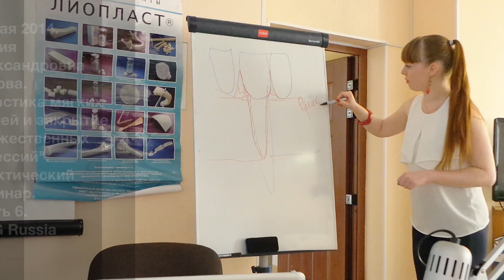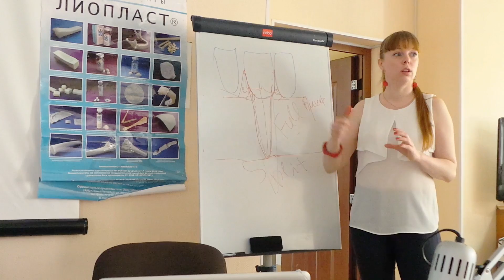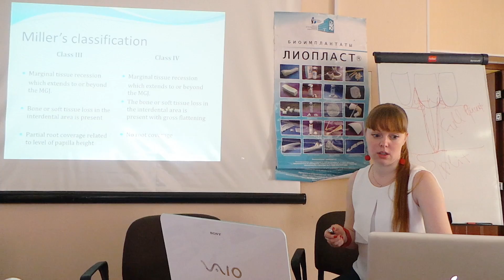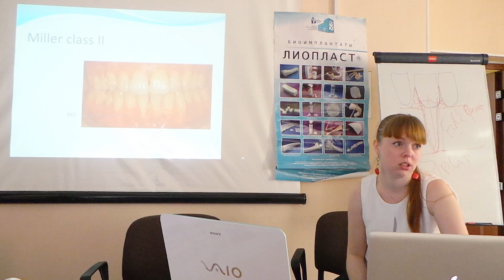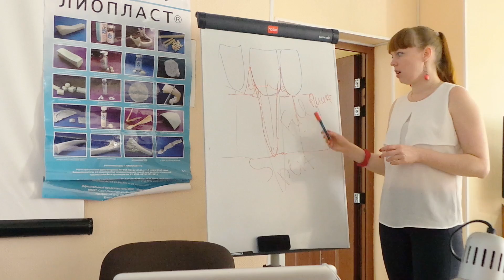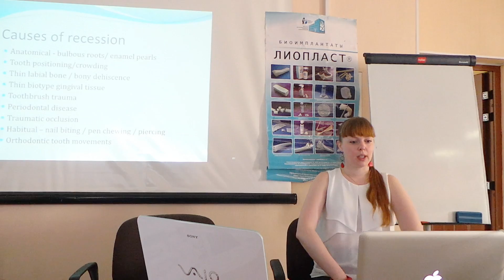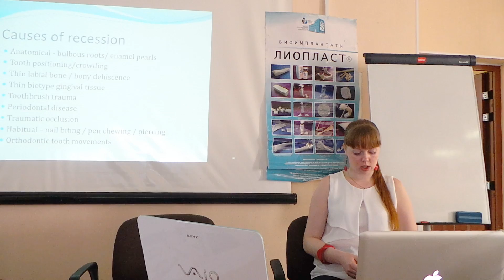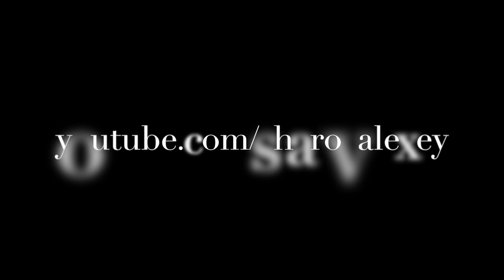25 мая. Мария Носова. Рецессии и пластика десны. Часть 6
Семинар 23-25 мая "Пластика мягких тканей в периимплантной зоне, пародонтальная хирургия и консервативная пародонтология. 25 мая. Часть 6